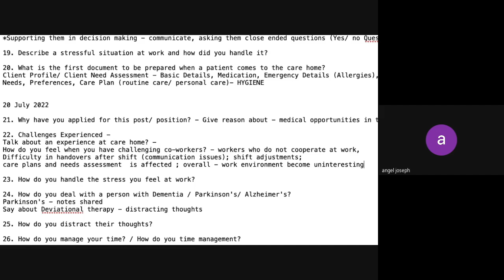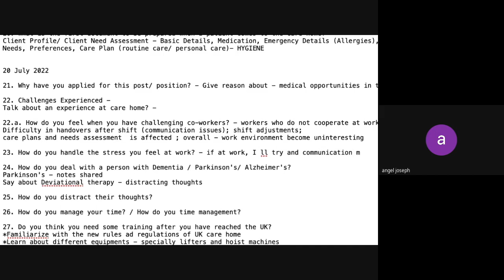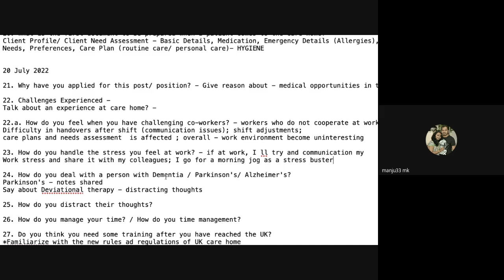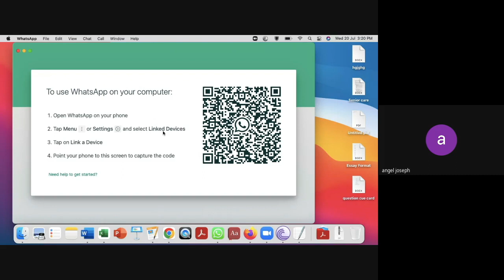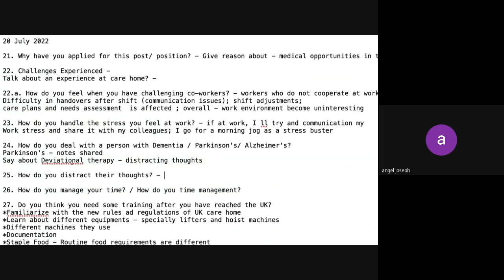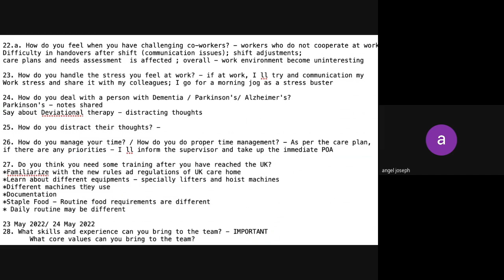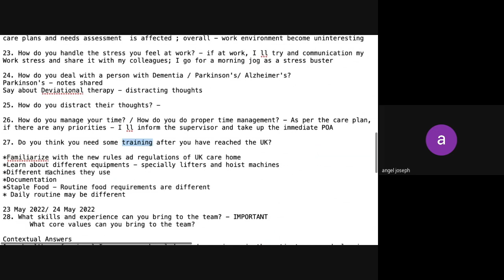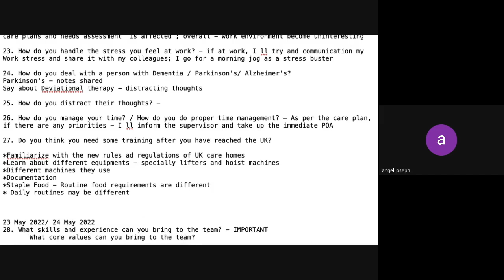Senior Care Interview Preparation Part 5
***BUY FULL COURSE with PDF BOOK HERE at Rs 499 Only***
USE CODE - settleinUK2023

This is the FIFTH video of this series - Senior Care Interview Preparation.

These classes contain all the recent questions asked in the Senior Care Interviews or Care Assistant interviews held by various nursing homes and care homes. With these questions, anyone can prepare and clear these interviews and attain a job in the UK.

The videos are in 10 parts, each part answering a handful of questions and sample answers for it. There are tips to prepare answers for the candidates in these classes too. The video is in Malayalam and English and focuses on helping Indian candidates to clear the interviews. Candidates from other countries may have to follow the subtitles and understand.

Angel,

Asklearning.in